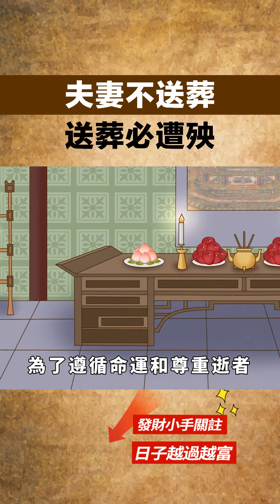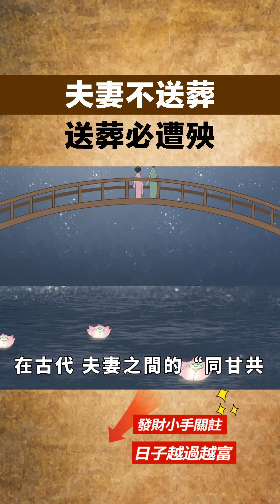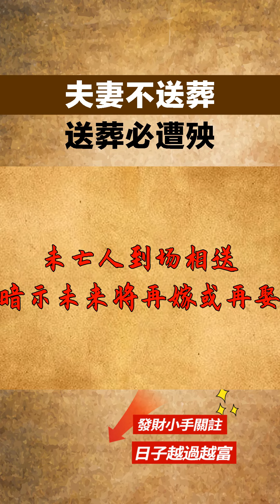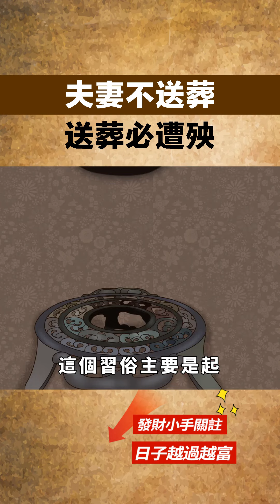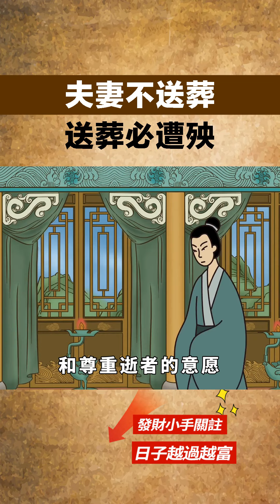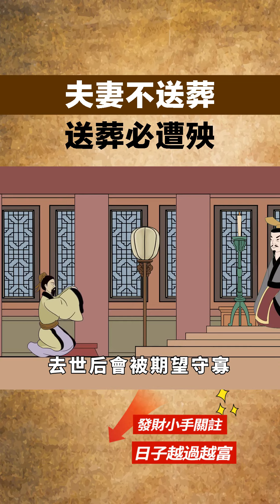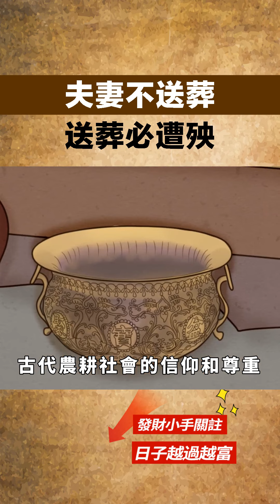俗話說：「夫妻不送葬 ，送葬必遭殃」，為啥不能去送？【國學天地】俗语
中國民間流傳：「夫妻不送葬，送葬必遭殃」的說法？這句話的意思也很簡單，也就是說夫妻如果一方出現死亡的情況，另外一方不能為其送葬，如果一旦送葬的話，則會遇到一些麻煩和惡劣。那麼，一對夫妻為何不能在生死存亡之際相送？你了解嗎？俗语